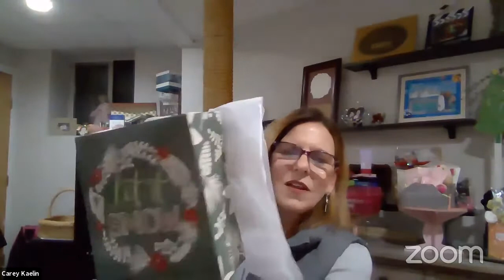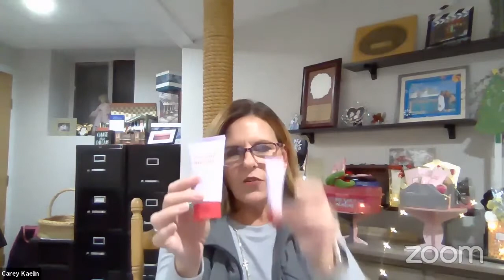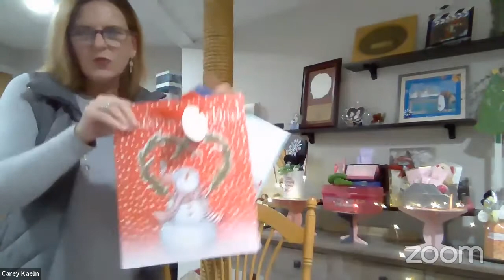Virtual Holiday Open House